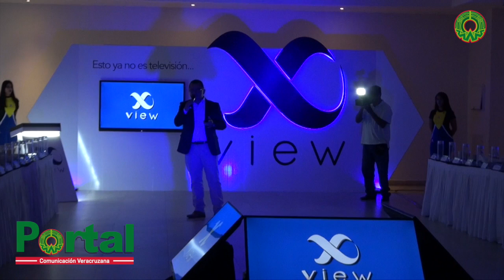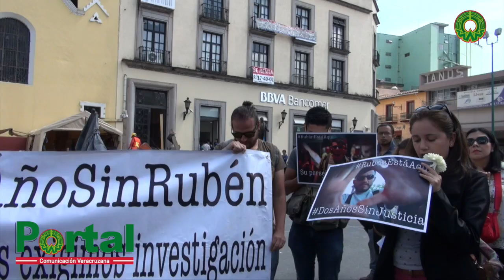Noticiario con Karen Bonilla 31 de Julio de 2017